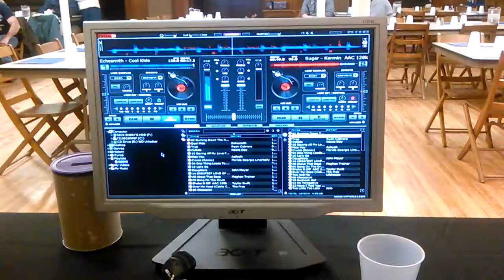DJ Soundz Entertainment DJ Gig Log 1-17-15 (Short clip)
DJ'ing a dinner at the Lynde Masonic Lodge in Hermon, ME